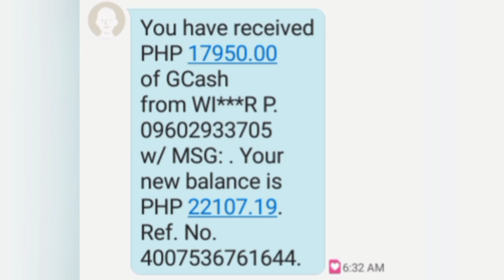0 BALANCE GCASH MO? MAY NAKA-HIDE NA FREE YAN! ₱124,961 NAKUHA KO SA GCASH KO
0 BALANCE GCASH MO? MAY NAKA-HIDE NA FREE YAN! ₱124,961 NAKUHA KO SA GCASH KO